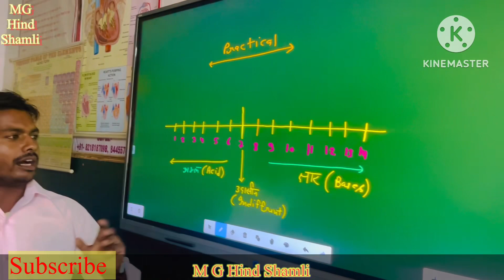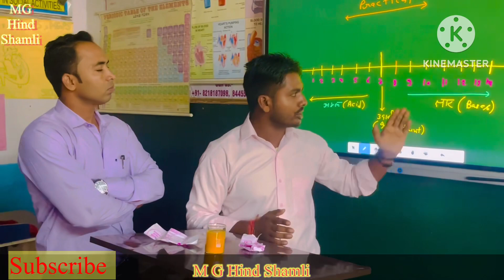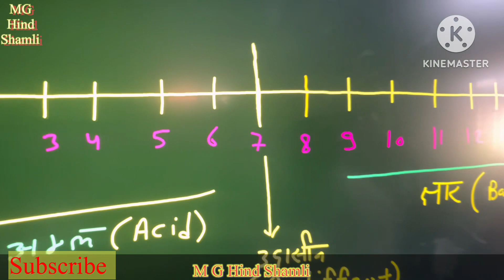Science practical of turmeric with detergent powders